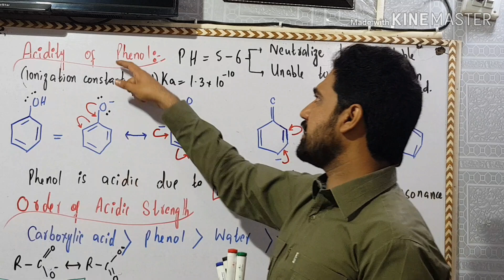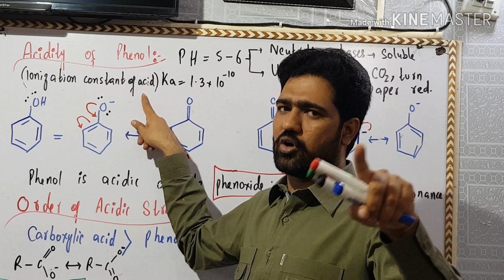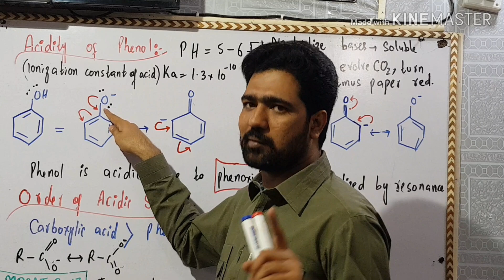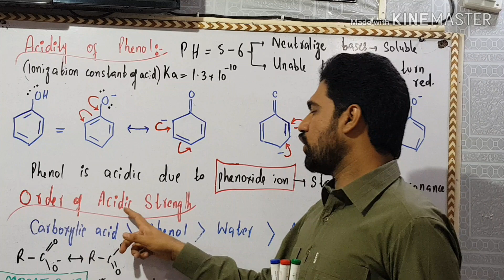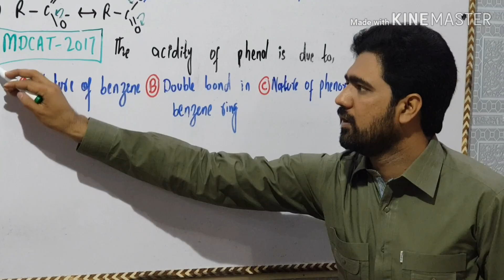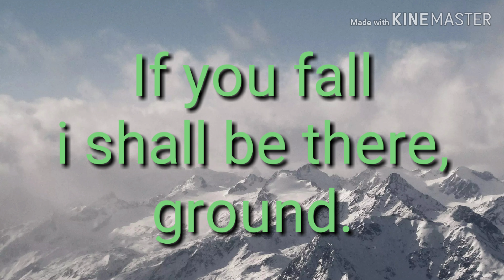Acidity of phenol